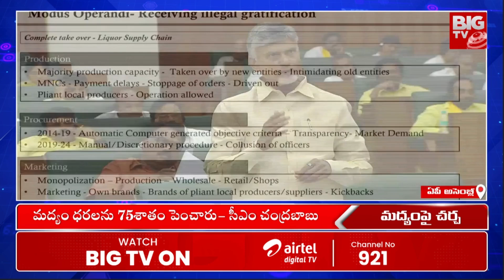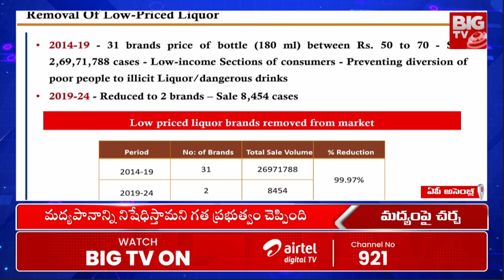CM Chandrababu Revealed YS Jagan Liquor Scam : లిక్కర్ పేరుతో జగన్ ఎంత దోచేశాడంటే | BIG TV